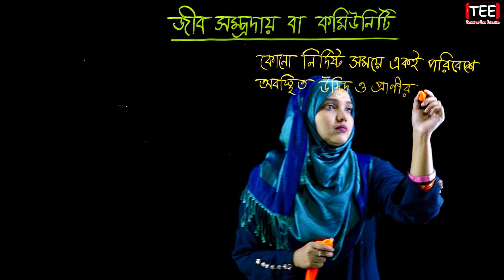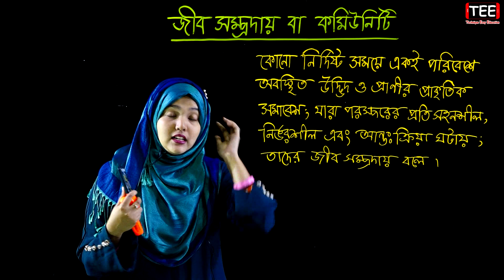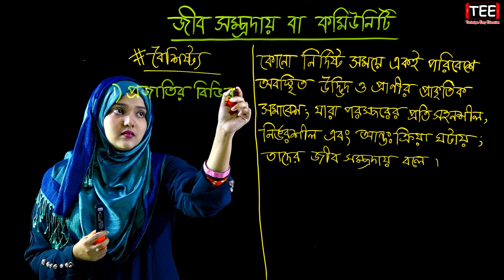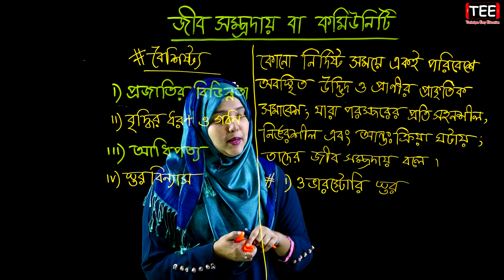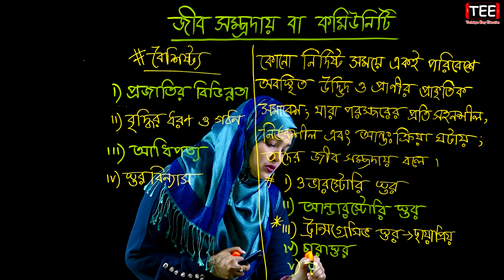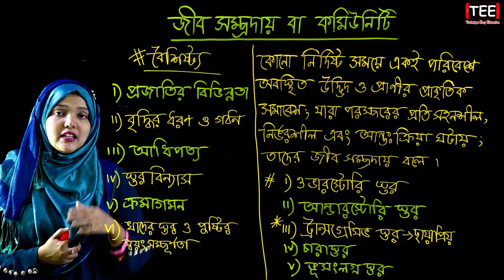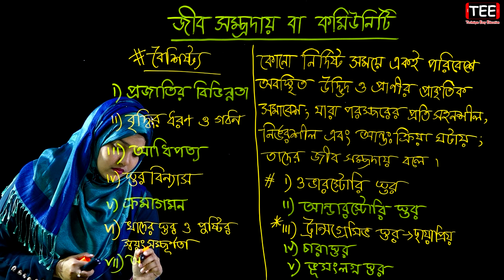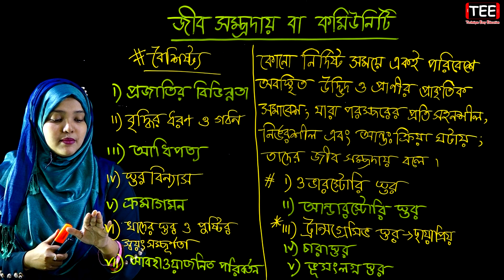জীব সম্প্রদায় বা কমিউনিটি || পর্ব-৩ || জীবের পরিবেশ বিস্তার ও সংরক্ষণ || HSC Biology 1st Paper C 12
জীব সম্প্রদায় বা কমিউনিটি